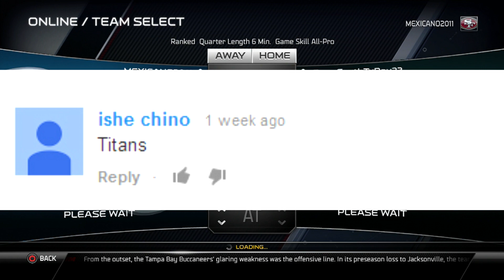Madden 25 | Tennessee Titans DOMINATION! | WTF! NO Madden 15 DEMO | Madden 25 Gameplay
Skype: Maddenallstars

Skype: Maddenallstars